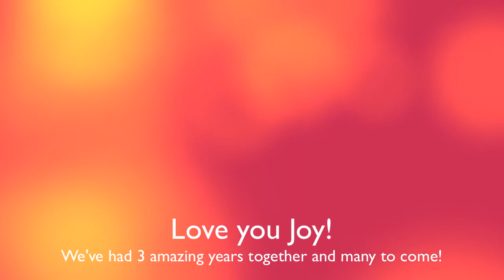3 years together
Never knew I would ever get a horse. Let alone such a amazing one. Love you Joy and I will always.  NOT MY SONG PLLLLEASE DON'T TAKE IT AWAY! I OWN NONE OF THE SONG. AT ALL.
All my clips! Comment pllease! :D